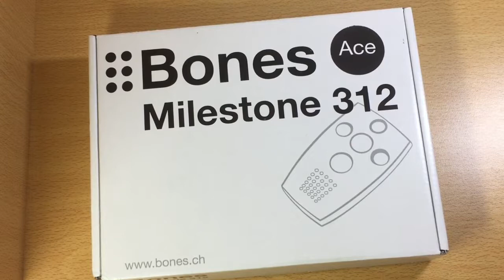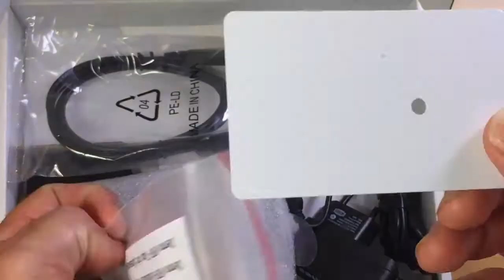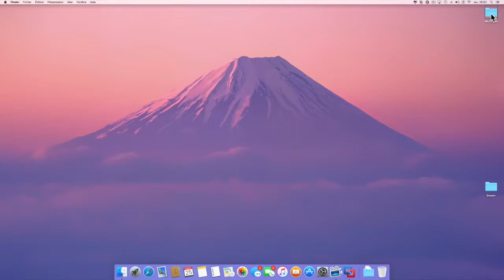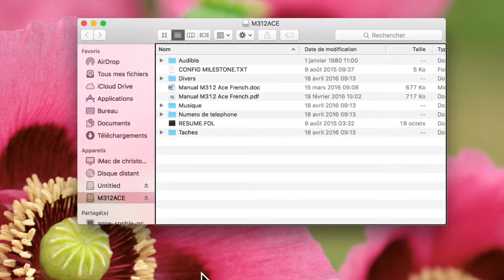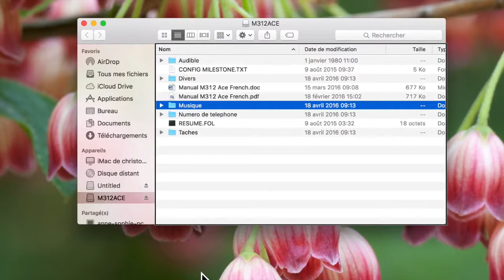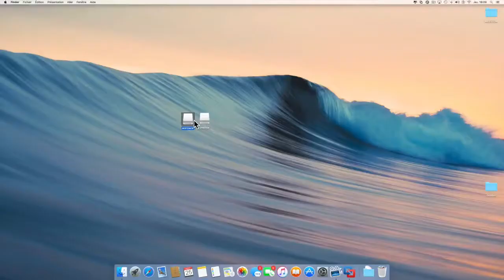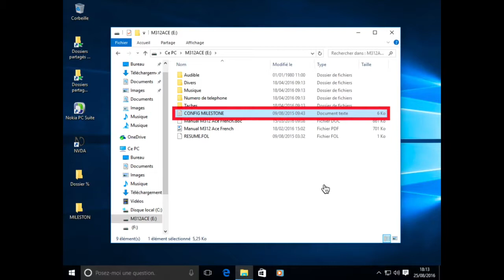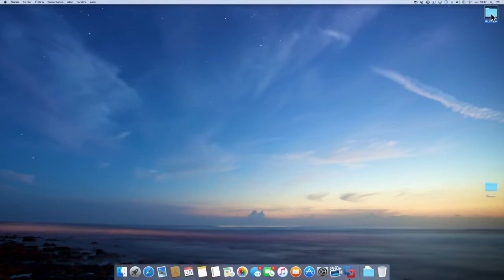Présentation de l'assistant DAISY Milestone 312 Ace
L'assistant DAISY Milestone 312 Ace propose des nouvelles fonctions : tuner FM, dictaphone, vibreur et synthèse vocale naturelle. Son interface de programmation vous permet même de programmer vos propres jeux et applications en langage LUA !

La qualité sonore fournie par son décodeur MP-3 lui a valu d'être primé et vous assure un rendu audio impeccable de qualité CD.

Discret et compact pour une utilisation dans le creux de la main, sa mémoire interne, 16 fois plus importante que celle de son prédécesseur, vous assure des heures d'écoute.